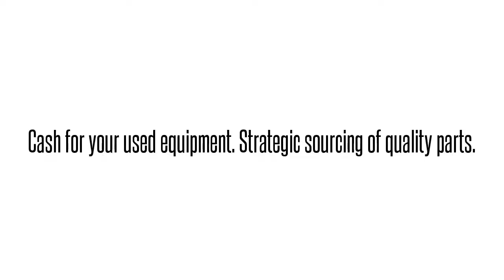1245003L7 T1L1B284AAAdtran 1245003L7 T1L1B284AA T1L1B28 T1 HDSL INTERFACE MODULE: We buy/sell and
Adtran 1245003L7  T1L1B284AA T1L1B28 T1 HDSL INTERFACE MODULE International parts exchange. Buy/sell used equipment here. 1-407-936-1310